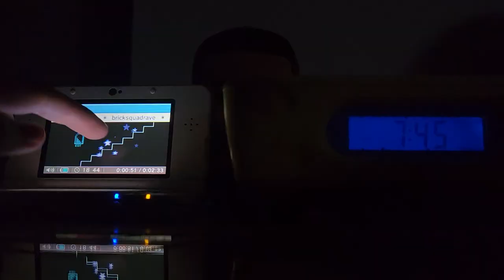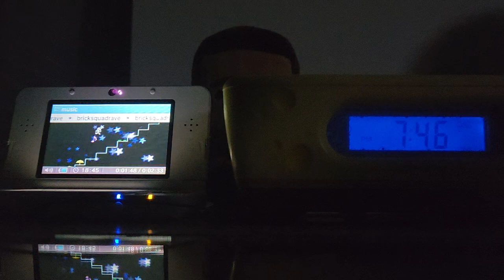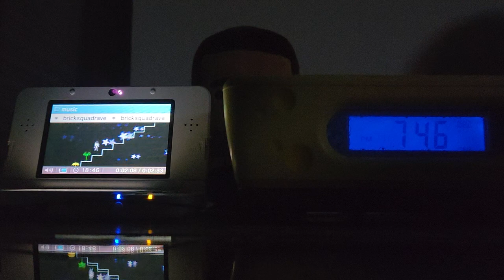bricksquadrave playing on a 3DS that is plugged into a Spongebob alarm clock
this was better in my head but i still made it

idk the other songs in this mashup, ask 𝔴𝔬𝔞𝔡𝔦𝔢